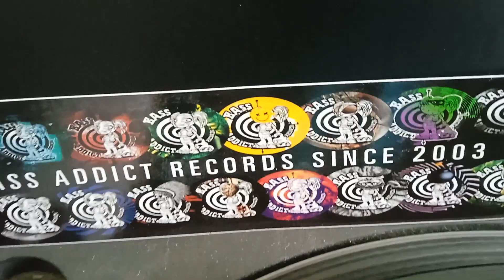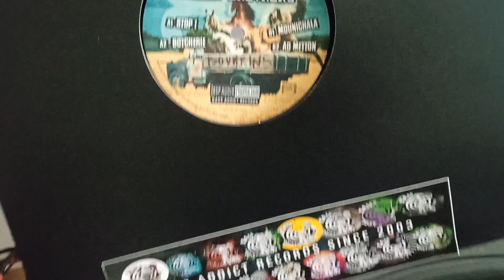Bass Addict 39 - Bebert Brothers